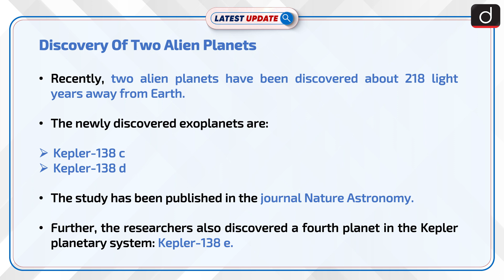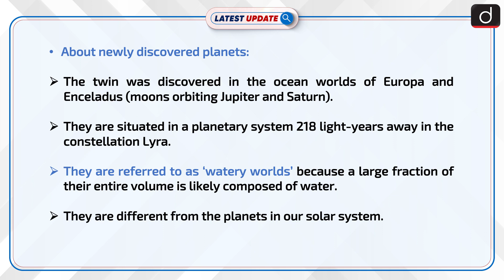Discovery Of Two Alien Planets: Latest update | Drishti IAS English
Recently, two alien planets have been discovered about 218 light years away from Earth. The newly discovered exoplanets are Kepler-138 c and Kepler-138 d. Further, the researchers also discovered a fourth planet in the Kepler planetary system: Kepler-138 e.

Dear Viewers,